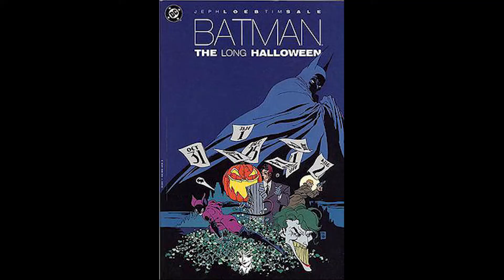BATMAN THE LONG HALLOWEEN 🦇 PART ONE Movie Review & Reaction, Jensen Ackles, Jack Quaid, Naya Rivera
Batman: The Long Halloween, Part One is the first instalment of the latest DC Universe Animated Original Movie and is based on the popular 13 issue series of the same name by Jeph Loeb. The film is set relatively early on in Batman's career and transitions from him having mob villains to dressed up supervillains. Literally can't wait for Part Two to drop in a few weeks time!

My review of Batman: The Long Halloween, Part One stars Jensen Ackles, Naya Rivera, Josh Duhamel, Billy Burke, Titus Welliver, David Dastmalchian, Troy Baker, Amy Landecker, Julie Nathanson, Jack Quaid, Fred Tatsciore, Alastair Duncan and Jim Pirri. Batman: The Long Halloween, Part One was directed by Chris Palmer and was produced by Jim Krieg and Kimberly Moreau.